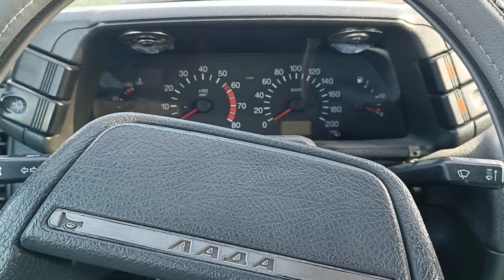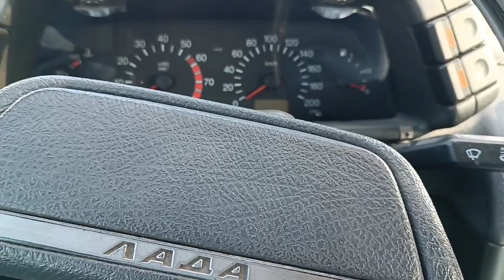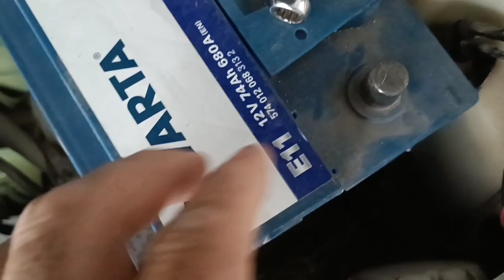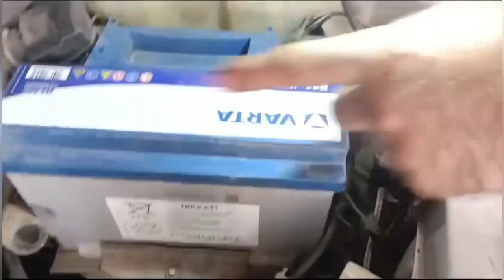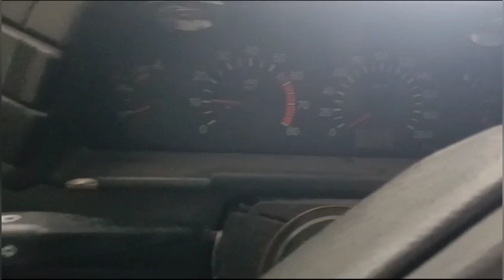Motor arızası gibi görünüyor, Marş motoru arızası nasıl anlaşılır tamiri montajı.